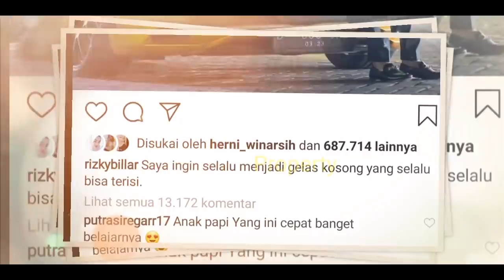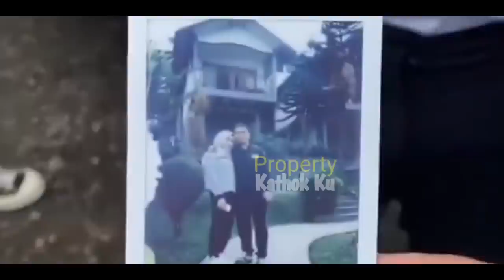Alhamdulillah LESTi Berbunga-bunga!! Rizky Billar SUDAH SEMBUH? Si DEDEK GARCEP Begini?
Jangan Lupa: _
Thankz!!..